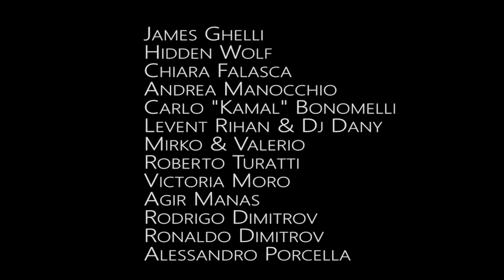Italian Artists Bulgaria Promo Tour 2019 (Fan's Video)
MIRKO & VALERIO
CARLO "KAMAL" BONOMELLI
HIDDEN WOLF
LEVENT RIHAN & DJ DANY
CHIARA FALASCA
ANDREA MANOCCHIO
JAMES GHELLI
ALESSANDRO PORCELLA
ROBERTO TURATTI
VICTORIA MORO
AGIR MANAS
RODRIGO DIMITROV
RONALDO DIMITROV